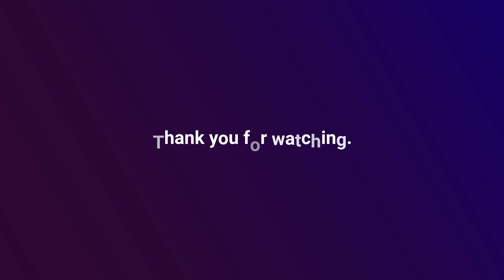Mass Effect 3 Episode 05